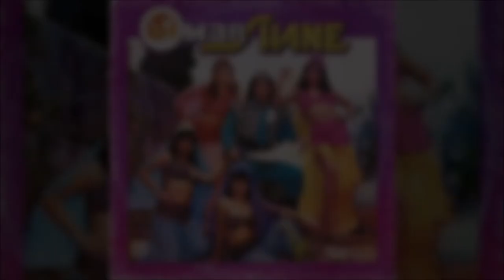Omar Shane - Quiero Olvidar las Penas (Audio Oficial)